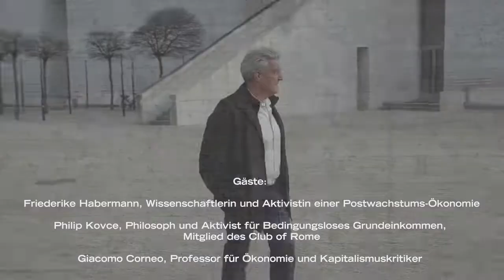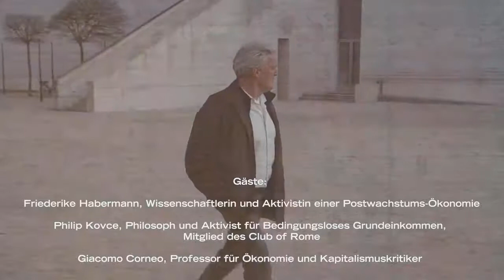MAX MOOR & DIE KUNST – Folge 9: Die Kunst der Gerechtigkeit (Talk)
Seit jeher ist Gerechtigkeit ein politischer Kampfbegriff, und auch bei der vergangenen Bundestagswahl diente sie erneut als Schlagwort. Zwar geht es Deutschland so weit gut, doch viele Menschen spüren, dass der Wohlstand bei ihnen nicht ankommt. Es stellt sich die Frage: Ist die Ungerechtigkeit nicht schon im System des Kapitalismus selbst begründet? Dann kann man ihr folglich nur beikommen, wenn man radikaler denkt: Systemneustart statt Sozialprogramm!

In der neunten Folge von MAX MOOR & DIE KUNST trifft der Moderator auf Menschen, die bereits radikaler über Veränderungen nachdenken und konkrete Alternativen vorschlagen, die auf eine gerechtere Gesellschaft abzielen.

Max Moor & die Kunst
Gespräche über Kunst, Kultur und Gesellschaft
Folge 9: Die Kunst der Gerechtigkeit
Mittwoch, 23. Mai 2018, 19 Uhr
im Forum der Bundeskunsthalle

Gäste:
Friederike Habermann, Wissenschaftlerin und Aktivistin einer Postwachstums-Ökonomie.
Philip Kovce, Philosoph, Publizist und Aktivist für Bedingungsloses Grundeinkommen. Mitglied des „Think Tank 30” des Club of Rome.
Giacomo Corneo, Professor für Ökonomie und Kapitalismuskritiker

Gastgeber MAX MOOR (ttt – titel thesen temperamente) lädt zu Gesprächen über Kunst, Kultur und Gesellschaft in sein mobiles Studio in Bonn.

Eine Kooperation von Bundeskunsthalle & Theater Bonn.